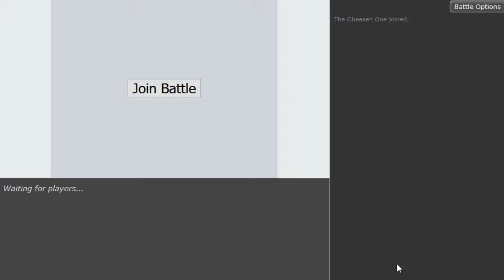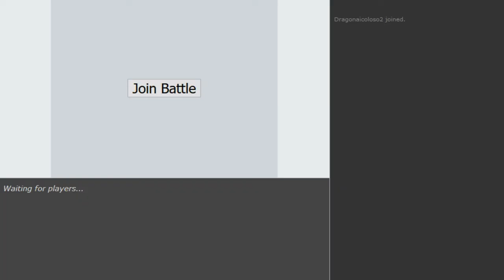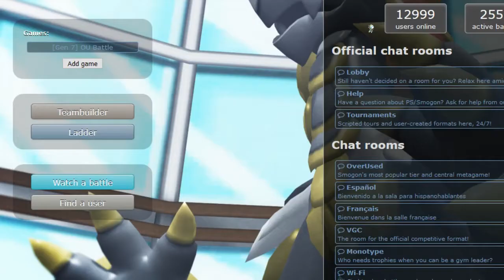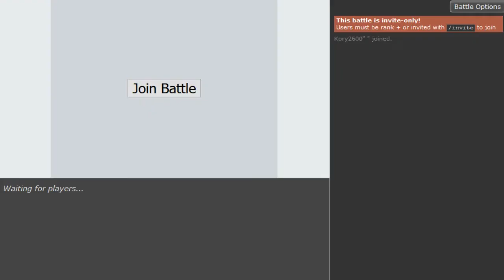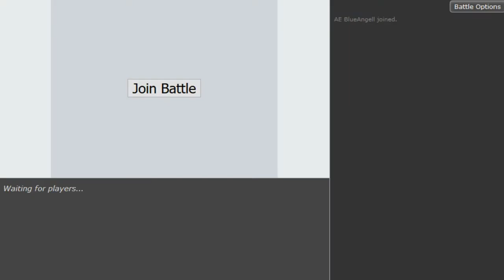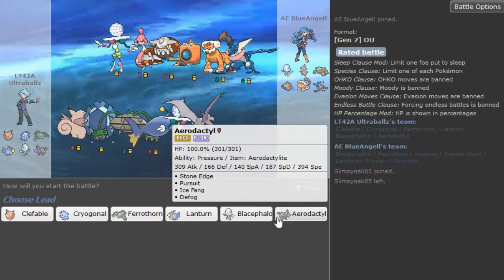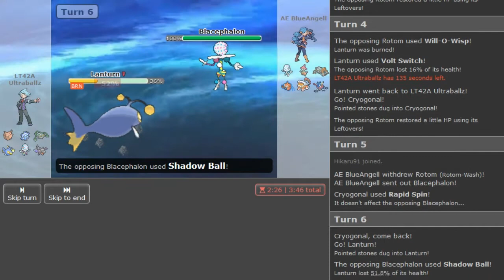Pokemon Ultra Sun&Moon Showdown Live #6 -call it heatah fajita w/BTB,Mugs,Patlop,Posho,Suapah